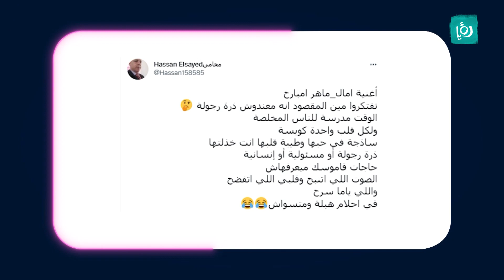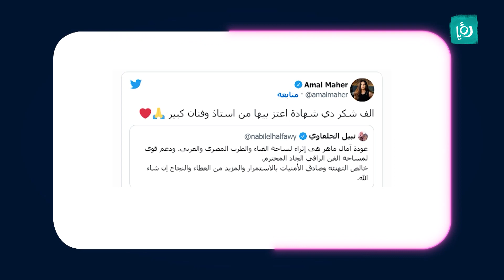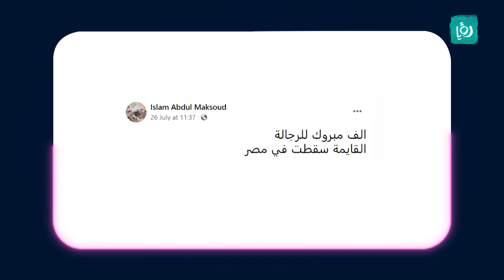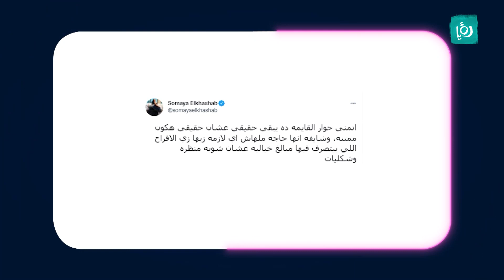كرفان تريند - الحلقة الثالثة - آمال ماهر بظهور غريب بعد إختفائها المفاجئ